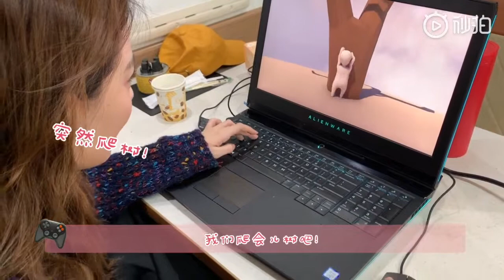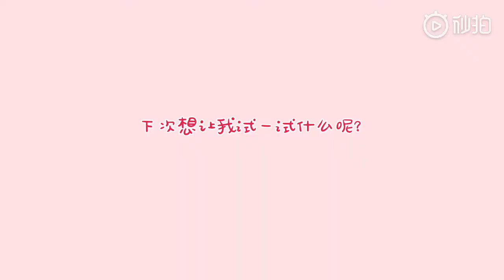徐璐vlog10 | 纪璐片 | 徐璐来试试 第三弹 | 鬼吼鬼叫型玩家上线，一顿操作猛如虎。欢迎组队，欢迎PK！